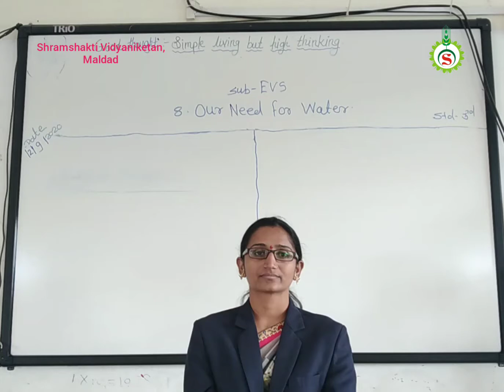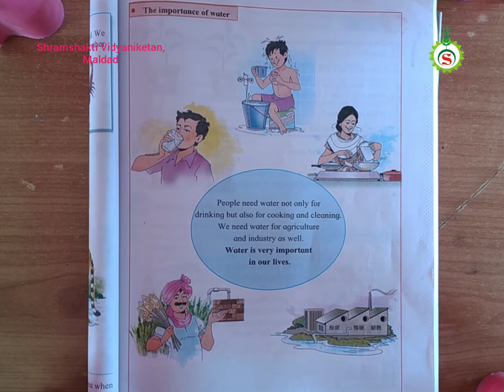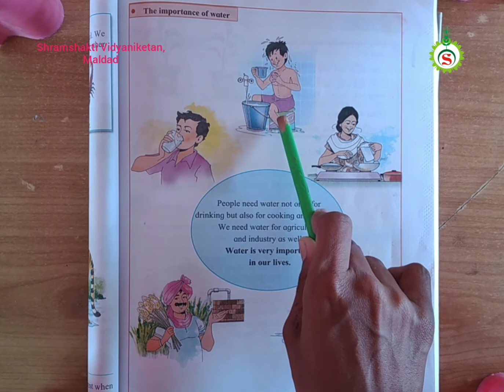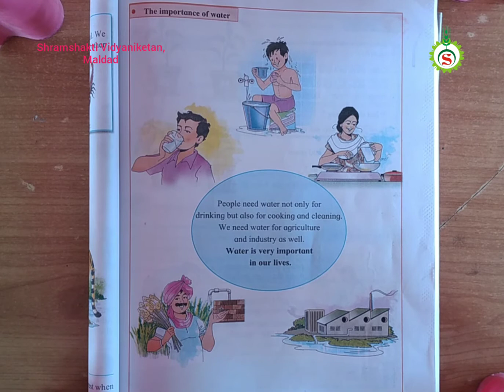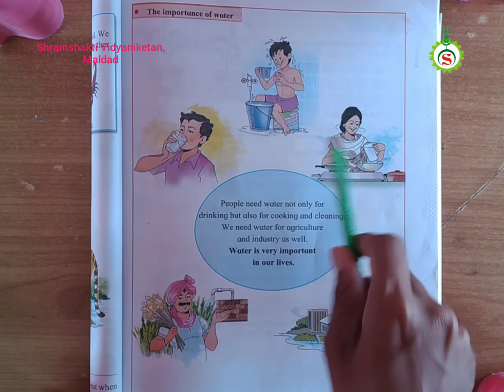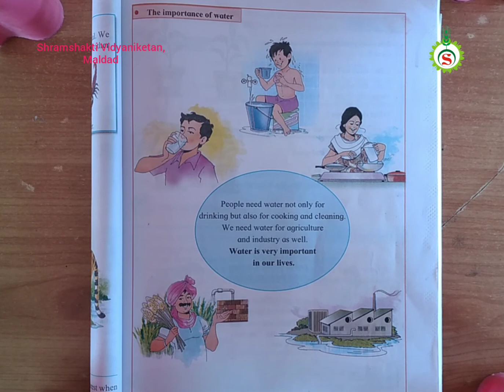3rd STD EVS Our Need For Water Lecture 04